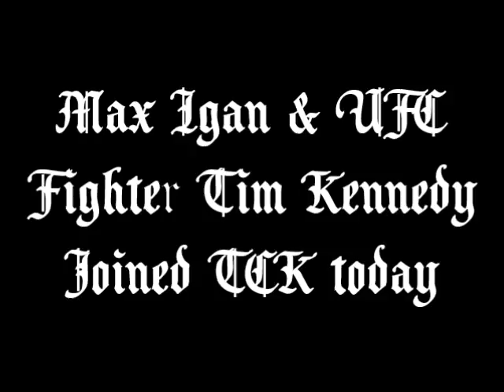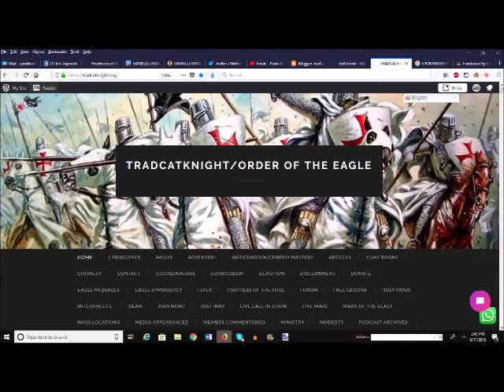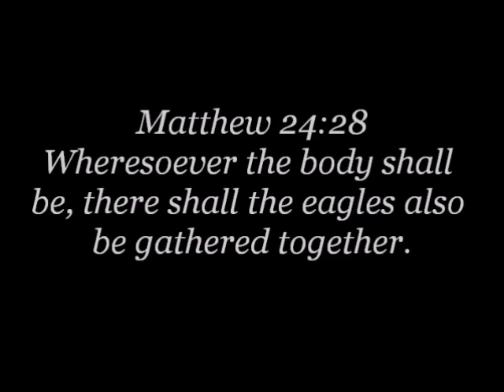Max Igan & UFC Fighter Tim Kennedy Joined the Program Today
WELCOME EAGLES!
This could be easily be priced at 20+$ dollars a month (ONLY 10$ A MONTH)! TradCatKnight is #1 ranked Catholic channel and Top 15 Christian channel (According to Feedspot)).  My special guest podcast/radio show list is second to none. Some of my guests include: George Neumayr, Fr.